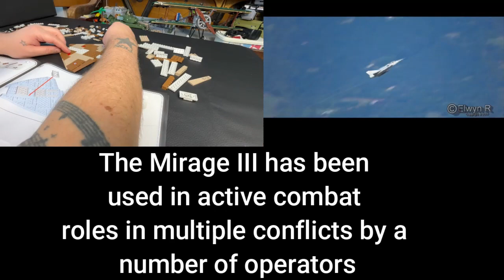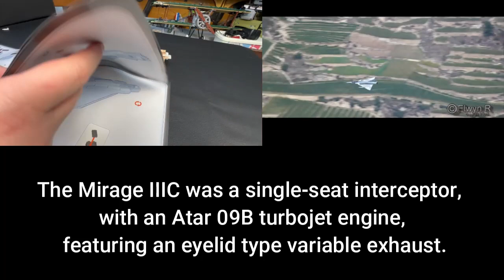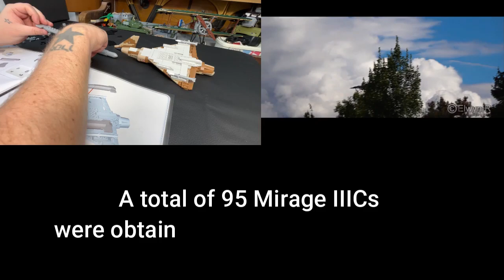Mirage IIIC - Cobi 5818 - Review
Mirage IIIC - Cobi 5818
444 Pieces
Half a Minidude
1:48 Scale
Low Skill Build
9 out of 10 Sprouts